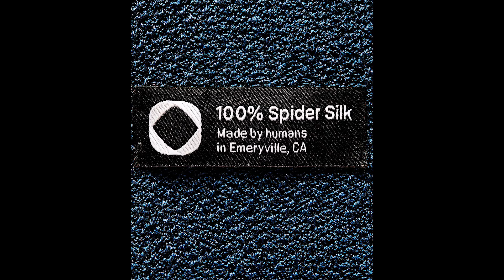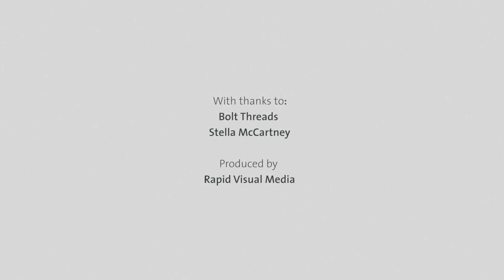The future of fashion: Bolt Threads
Using genetically modified (or recombinant) yeast, sugar, water and salt, Bolt Threads have developed a closed-loop process to bio-engineer a new protein fibre mimicking the structure of spider silk. It requires neither the polluting chemicals of petroleum-derived materials nor the land, water and pesticides of conventionally farmed fibres.

In 2017, designer Stella McCartney teamed up with Bolt Threads to launch the first fashion collection using the new bio-engineered fabric.